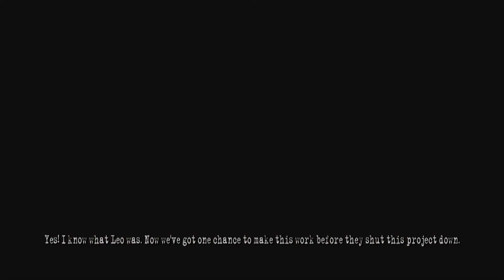Manhunt 2 - Origins (No Commentary, Uncensored)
This is the 11th mission in the game, we are getting closer to the end!